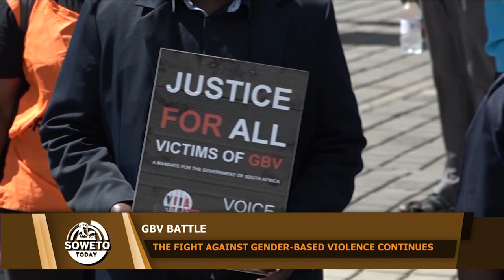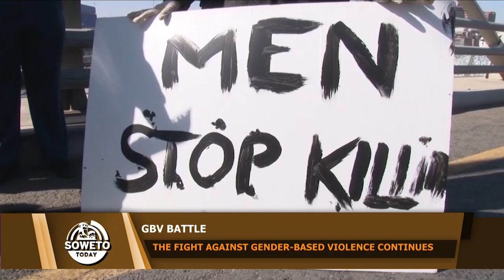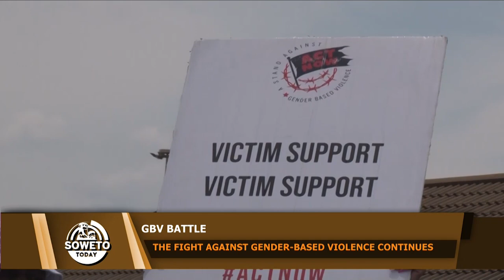SOWETO TODAY | THE BATTLE AGAINST GENDER BASED VIOLENCE CONTINUES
In this edition of Soweto Today, we look at ways in which we can combat the scourge of Gender Based Violence especially in our townships. Joining us for the conversation is Mr Thabang Moloi, who is the Organiser of Soweto Parliament.